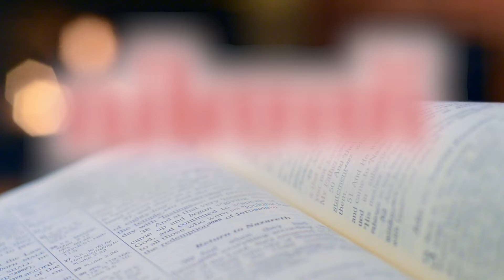വിത്ത് - അനുദിന വചന വിചിന്തനം- 3 December 2022 @Daily Bible words @DAILY WORD # @Holy Bible ​